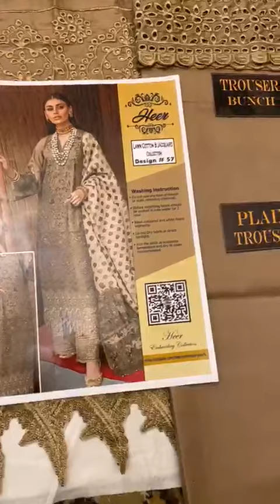boring work heavy embroidered dress